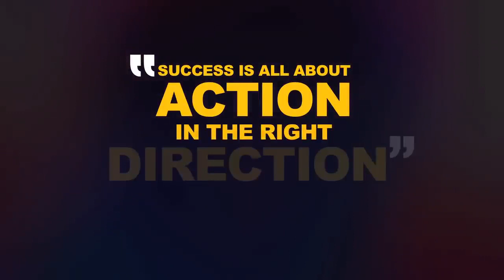बिना पैसे के Business कैसे करें | How to Start a Business with No Money? By Sandeep Maheshwari